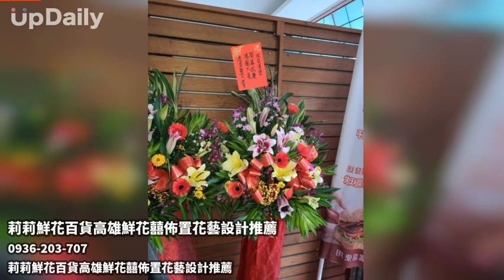莉莉鮮花百貨高雄鮮花囍佈置花藝設計推薦 林園花店推薦 林園區花店推薦 高雄鮮花佈置推薦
林園花店推薦 林園區花店推薦 高雄鮮花佈置推薦 高雄花店推薦 林園專業花坊 林園專業花坊推薦 林園訂花推薦 高雄網路線上訂花 高雄代客送花 高雄網路花店推薦 高雄鮮花會場佈置 林園婚禮佈置 高雄花藝設計 高雄聖誕節佈置 高雄母親節花束 林園父親節花束 高雄情人節花束 林園生日花束 高雄畢業花束專賣 林園水果籃 高雄巧克力花束 林園開運竹輓聯 南部蘭花盆栽專賣 南部綠色盆栽 高架花籃 水果花籃 祝賀花禮 高雄羅馬柱專賣 胸花 捧花專賣 高雄開幕送花 花圈 小熊花束

莉莉鮮花百貨名店，是在地經營50多年傳承二代的老字號店家，創立以來始終秉持「專業、熱忱」的經營理念，給您最豐富及最專業的花禮服務，不斷創新，我們有最專業的花藝團隊以及最新鮮的花品，是著重品味與品質的專業花店。

因應網路時代的興起，目前也有提供線上訂花以及全省送花的服務，為顧客傳達美好的心意，我們團隊也能替您規畫設計出最美麗的庭園、辦公室、院子等園藝服務，讓您隨時都能在美美的環境度過，芬芳度過每一日，我們也不斷在專精我們的花藝，希望能用各式不同的風格，服務每位顧客，若有需要我們服務的地方，歡迎與我們聯繫唷。